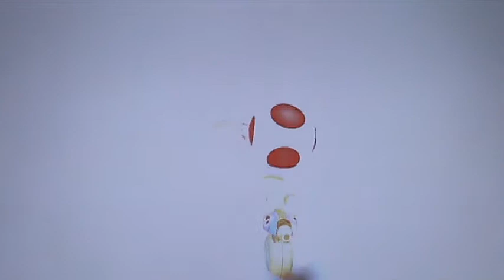[Mario Kart 8] - Bowser's Castle - Epic Final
Sensacional xD